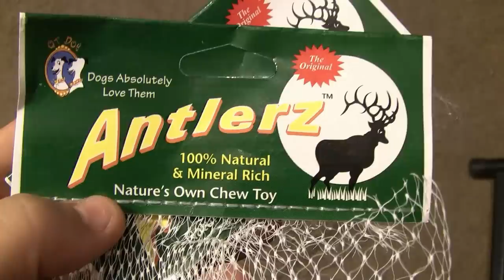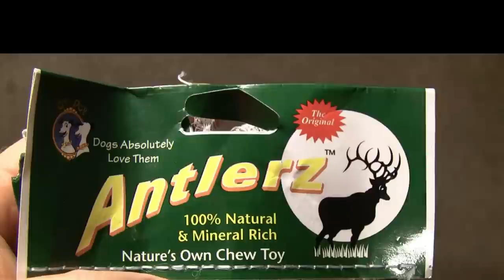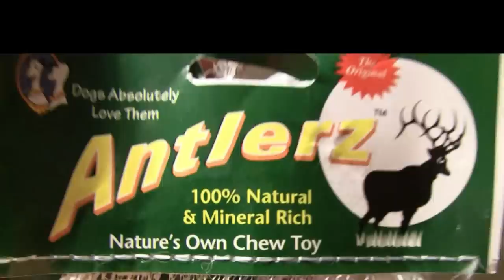Deer Antlers For Jade And Goro